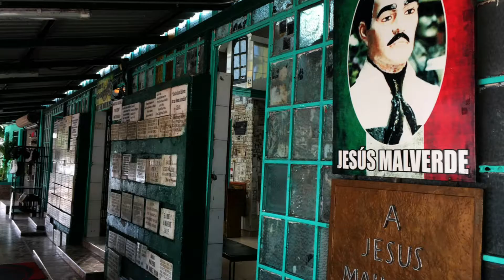Cap 32: JESÚS MALVERDE, El Bandido Generoso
El Santo de los Narcos o el Robin Hood mexicano